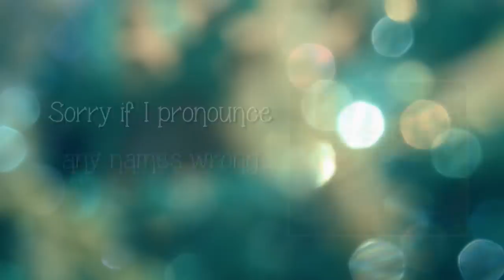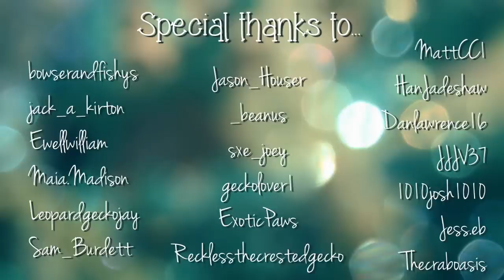60 Possible Names For Your Pet Lizard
Having trouble trying to think of a name for your new pet lizard? Well with a little help from my wonderful Instagram friends, I've composed a list of 60 possible names for your little guy or girl.

Thank you to everyone who sent their photos in for this video!